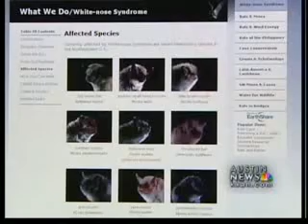Deadly bat fungus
A fungus is killing bats around the nation.  Now it's spreading to Texas